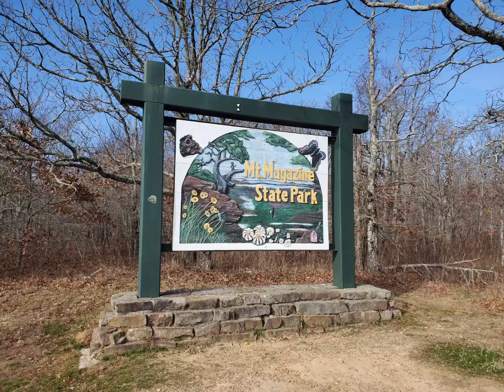Mt. Magazine Scenic Overlook and Buzzards Roost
Mt Magazine State Park is a beautiful area to explore.